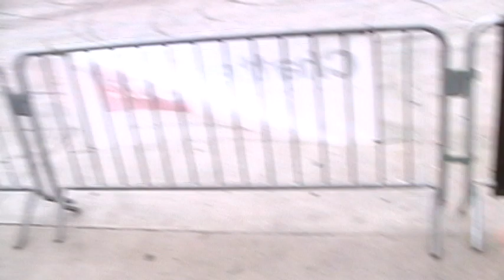Ducati Monster Motorcycle Stunt Show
This is the Ducati Monster Motorcycle Stunt Show.  These Ducati Monster stunt riders are putting on a show riding the smallest Ducati Monster motorcycles, the Ducati Monster 696.  They prove that you don't need the biggest Ducati Monster to have a lot of fun.  Motorcycle stunt shows are always fun to watch, and they're even more fun to watch with your kids.  My son was amazed at the stunts the riders were doing on their Ducati Monster 696 motorcycles.